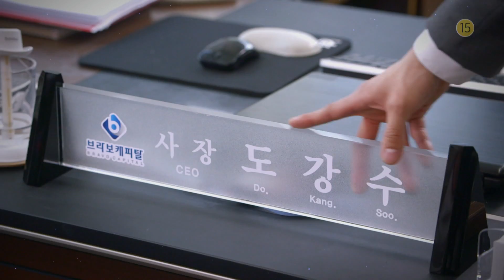SBS [EXIT] - 2차 티저 / 'EXIT' Teaser Ver.2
SBS 특집드라마 EXIT
첫방송 4월 30일 월요일 밤 10시